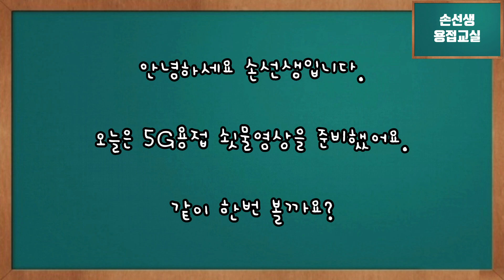손선생배관용접학원 5G 쇳물영상 pipe welding 5G position molton pool video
손선생 5G 쇳물영상
Mr.Son's 5G position molton pool video